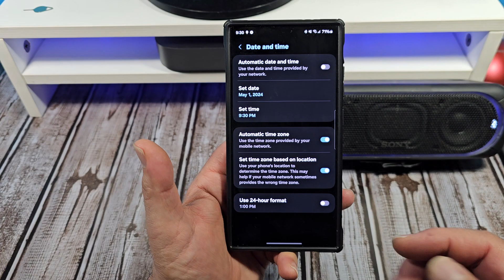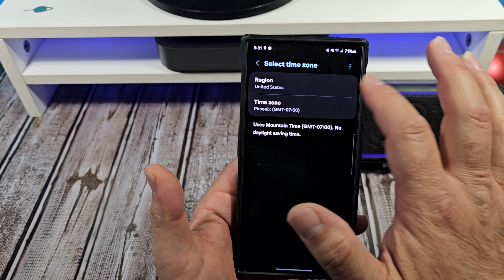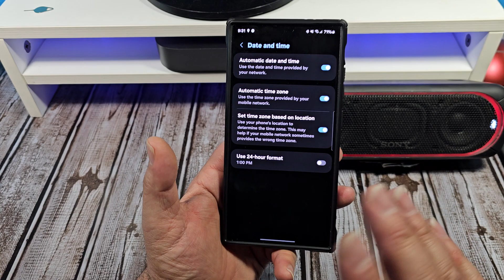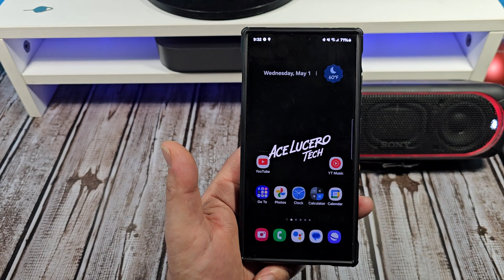How To Manually Set The Date and Time on Your Samsung Galaxy S24 Ultra